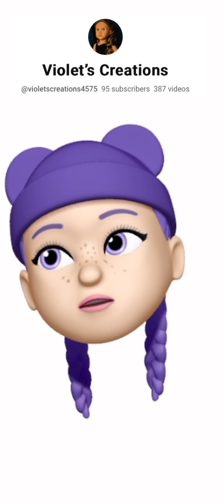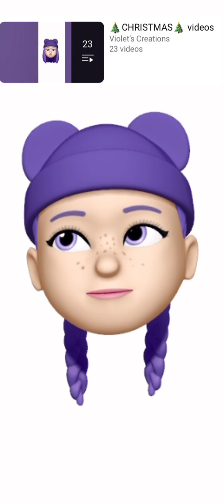2 year anniversary special!! 💗💗💗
Tysm to all of my lovely viewers!! I have loved making videos for you all over the last 2 years. I hope you have enjoyed watching them too!!